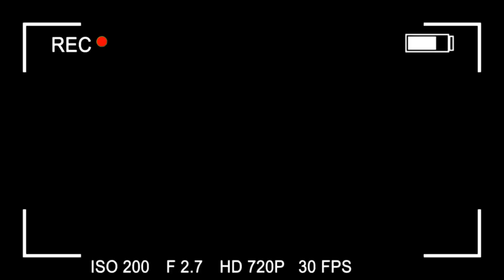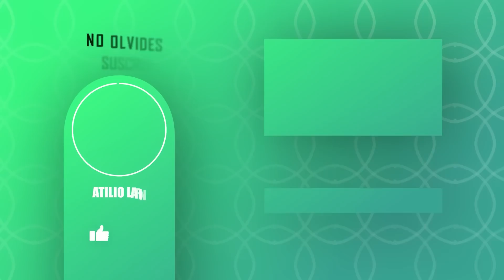TRABAJANDO DE NOCHE EN LAS CALLES😲🥩 *Nos ofrecieron dinero*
Canal de Joran: @joranfrancoficial

🦆Gracias por todo el apoyo que me regalan!!! los quiero mucho y se portan bien..